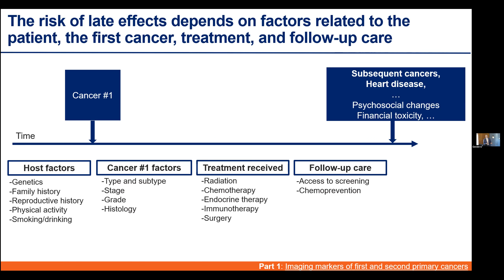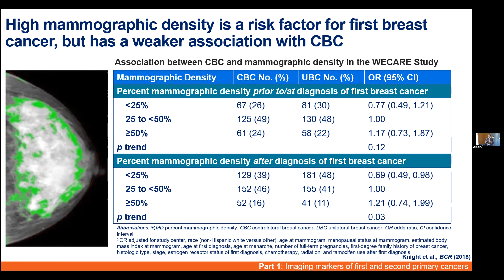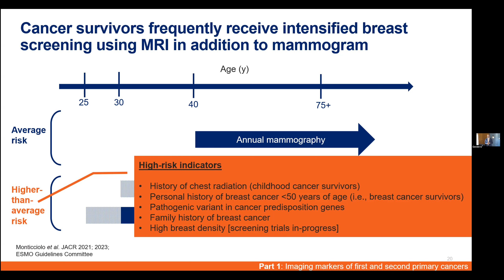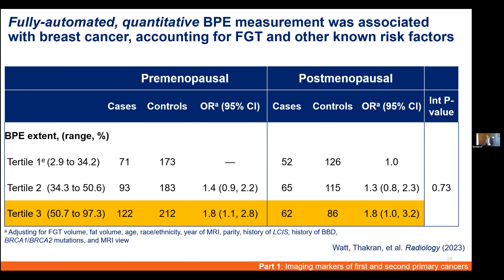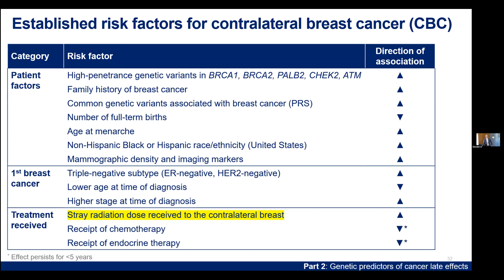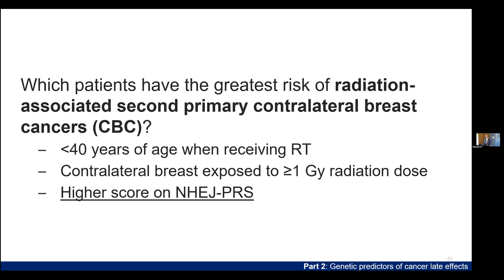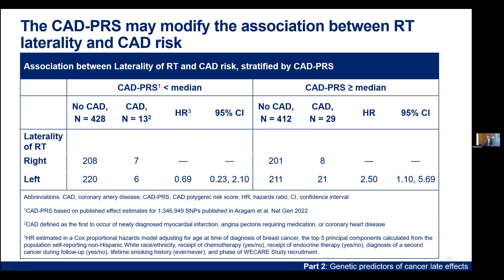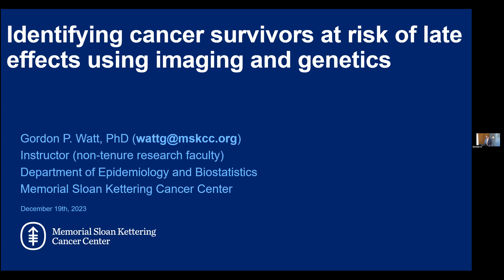Identifying Cancer Survivors at Risk of Late Effects Using Imaging and Genetics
Gordon P. Watt, PhD
Instructor
Department of Epidemiology and Biostatistics